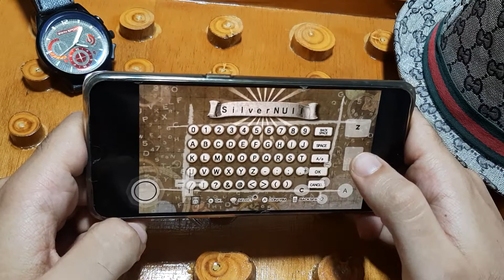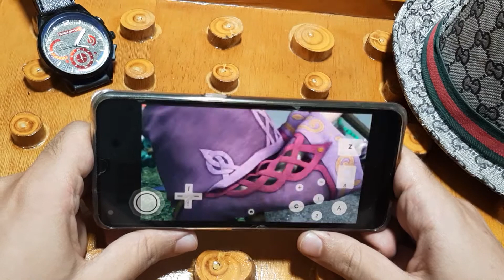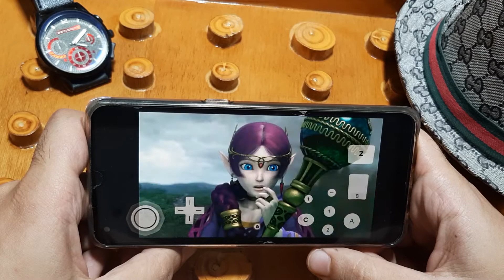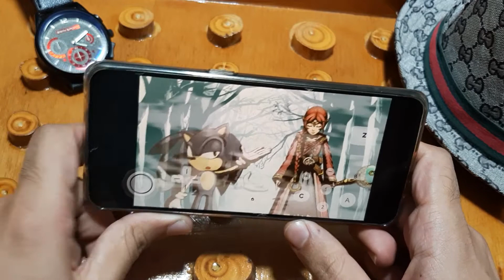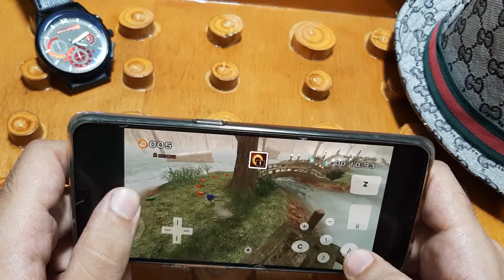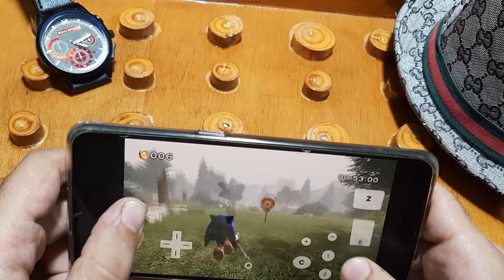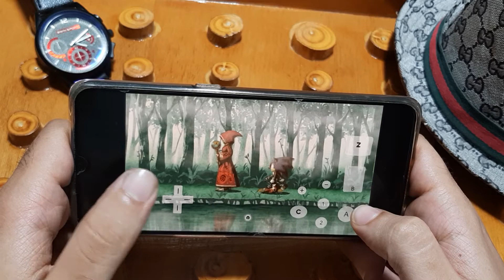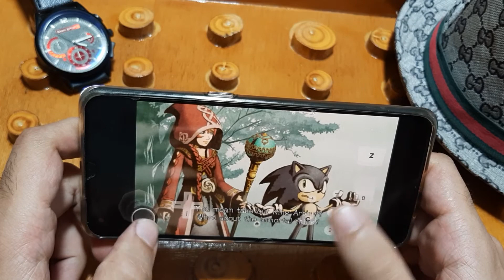Sonic and the Black Knight Android Gameplay - Dolphin Wii Emulator - Mobile 2022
A Gameplay Review to Sonic and the Black Knight Wii Using Wii Emulator - Dolphin Emulator (Best Wii Emulator For Now), With Dolphin Emulator You Can play All Wii And Gamecube Games On Android, So Hope You Enjoy With Review Gameplay.

1-✅Razer Kishi Mobile Game Controller
2-✅PowerA MOGA XP5-X Plus Controller
3-✅Razer Raiju Mobile
✨Let's Be Friends:
📱My Phone
OS: Android 11, ColorOS 11.3
Chipset: MediaTek MT6877 Dimensity 900 5G (6 nm)
CPU: Octa-core (2x2.4 GHz Cortex-A78 & 6x2.0 GHz Cortex-A55)
GPU: Mali-G78 MC4
Internal: 256GB 12GB RAM
✅Top 5 Gadgets For All Android Emulator's Mobile Gaming (PPSSPP, Aether Sx2, Damon PS2, Dolphin, EPSXE)